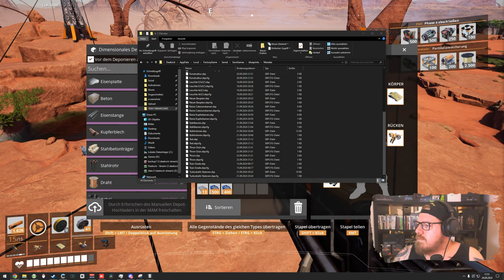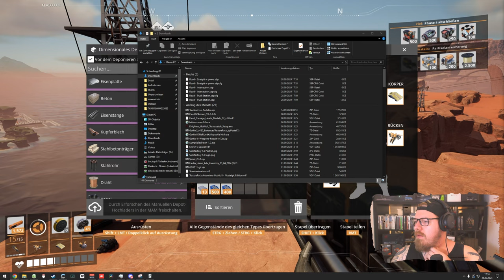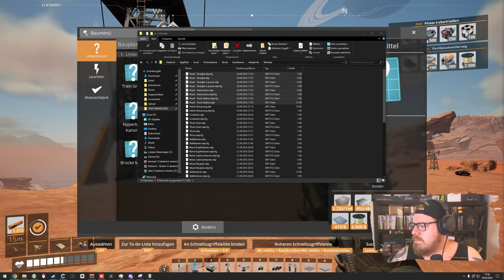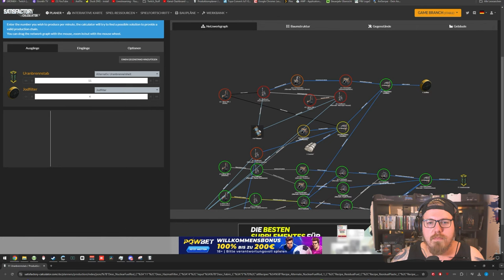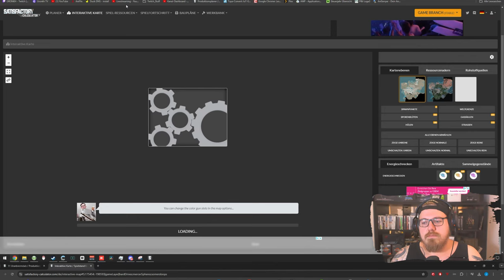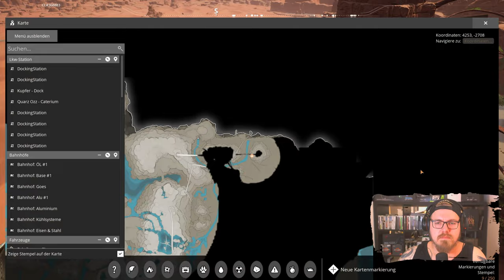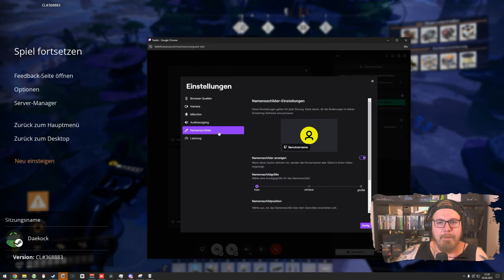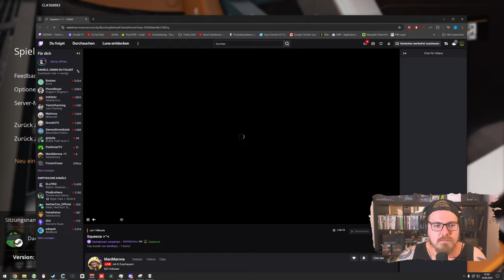Satisfactory 1.0 | Jode Filter & die Jagd auf Festplatten 💾 mit @ManiMarona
Mo - Do: ca. 18:00 bis 21:30
Fr - Sa: ca. 15:00 Uhr bis Open End
So: ca. 15 Uhr bis 21:30

00:00:00 Satisfactory
02:59:15 Pause
03:05:59 Satisfactory
05:50:34 Pause
05:59:13 Satisfactory